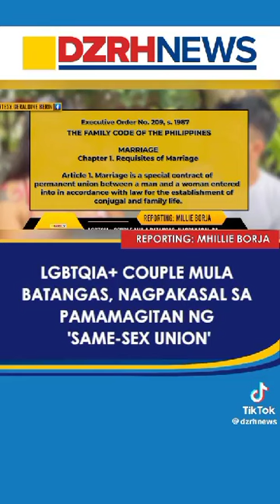Thanks DZRH balita sa pag feature samin mag asawa